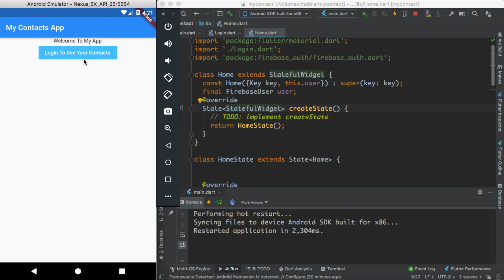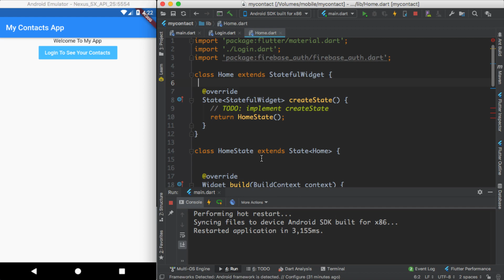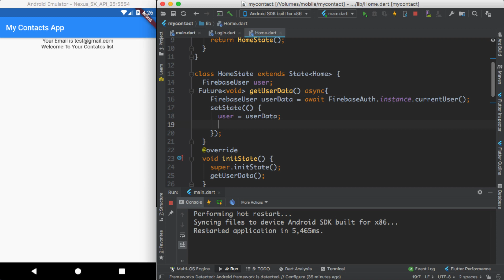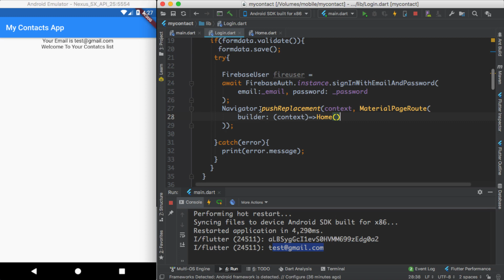#97 get UserData with currentUser From Firebase Auth